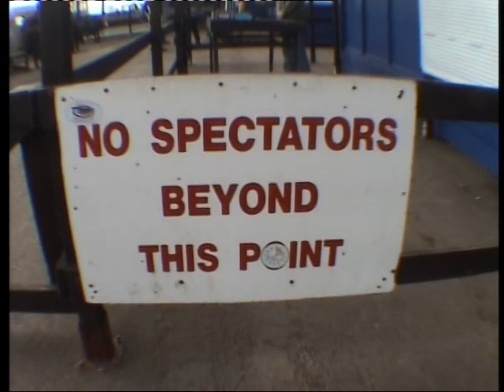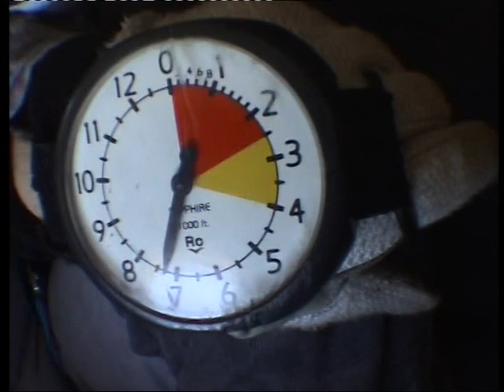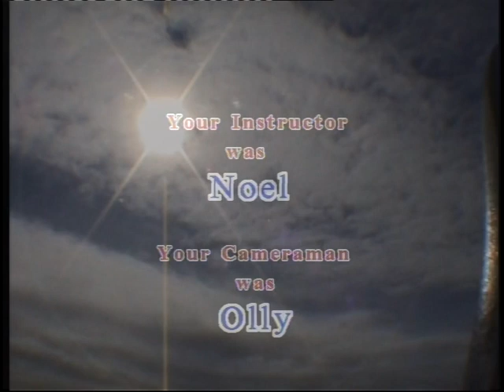Kate's Skydive for the WRVS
30/03/09
I did a skydive to raise money for the excellent charity, WRVS. Here is the video of it. Shocking.  The guys at the place were great, and after a bit of training we went up in a little plane and fell 15,000 feet. 15,000! My ears are still popping now. And yes, I know I look very very silly. And no, I didn't know that I sounded or looked so posh.